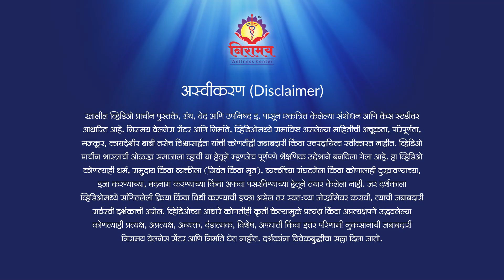अक्षता – स्थूल व सूक्ष्म कामनांचे प्रतीक / Rice grains – Symbol of material & subtle goals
‘प्राचीन शास्त्र’ या मालिकेत आपण आरोग्यपूर्ण व आनंदी  जीवनासाठी सोळा संस्कारांतील वास्तववादी ज्ञानाचा अभ्यास करीत आहोत. गृहस्थाश्रम हा जीवनातील एक महत्त्वाचा टप्पा समजला जातो. विवाह संस्कारातील सूत्रबंधन व कंकणबंधनाचा अर्थ जाणून घेतल्यानंतर आज आपण वधू-वरांच्या अक्षता रोपण विधीचे महत्त्व समजून घेणार आहोत.

वधू-वर एकमेकांच्या डोक्यावर दुधात भिजविलेल्या अक्षता का ठेवतात? यासाठी देशी गायीचेच दूध का वापरले जाते? तीन टप्प्यांत हा विधी करताना कोणत्या कामना केल्या जातात? यात स्थूल व सूक्ष्म विश्वाचा कशा प्रकारे अंतर्भाव होतो? या वेळी वधू-वर कोणते मंत्र म्हणतात? ऐहिक व आध्यात्मिक प्रगतीचा कोणता संदेश इथे मिळतो? गृहस्थी जीवनाचे सार कथन करणाऱ्या या विधीची सखोलपणे चर्चा करीत आहेत निरामयचे श्री. योगेश चांदोरकर. अधिक माहितीसाठी व्हिडिओ पाहा आणि आपल्या परिचयाच्या विवाहेच्छुक तरुणांना नक्की पाठवा.

Rice grains – Symbol of material & subtle goals

We have been studying the practical knowledge behind the Sola Sanskars (16 enhancement procedures) for a healthy and joyful life, in the series Prachin Shaastra. The householder’s stage is perhaps the most important of all phases in life. After studying the rationale behind the wedding processes of Sutrabandhan and Kankanbandhan, today we will learn the significance of the Akshata Ropan practice followed by the bride and the groom.

Why do the bride and the groom place rice grains soaked in milk on each other’s head? Why is the Indian Cow’s milk used for this purpose? Which are the wishes made while performing this three-step process? How does this depict the physical and subtle worlds? Which Mantras are recited by the couple at that time? What is message of material and spiritual progress conveyed here? Mr. Yogesh Chandorkar from Niraamay discusses in depth this practice that highlights the summary of married life. Watch the video for details and share it with those you know are on the threshold of marriage.